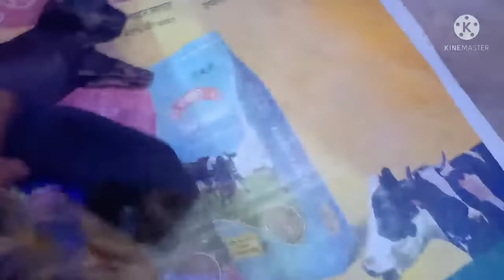Anorexia in dog | care of pet and pup at the time of parturition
Anorexia in dog and care of pet ,pup at the time of parturition.@DrAlokVetClub